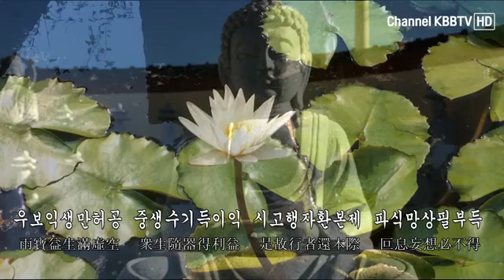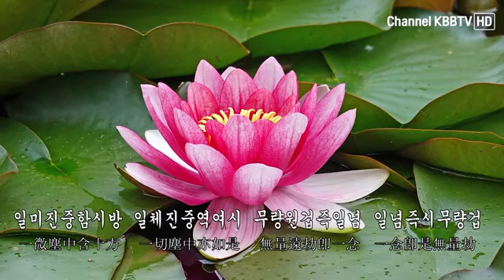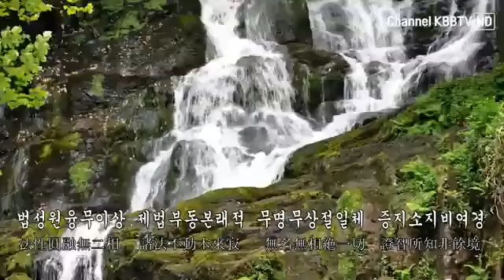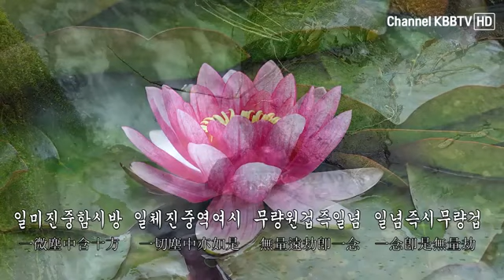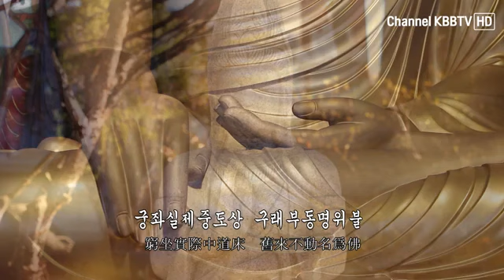근조 10.29 참사 희생자...🙏 🙏 🙏...윤석열 이상민 한동훈 오세훈을 구속 수사하라!!